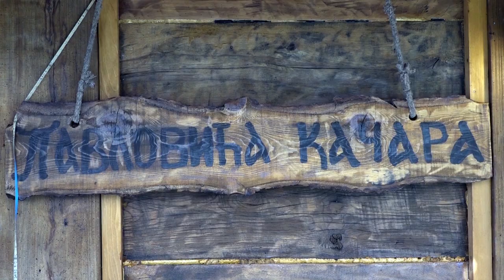DRAGAČEVO 10.05.2023. TO Dragačevo spremna za letnju turističku sezonu